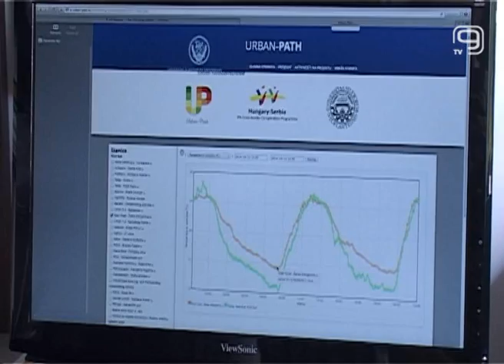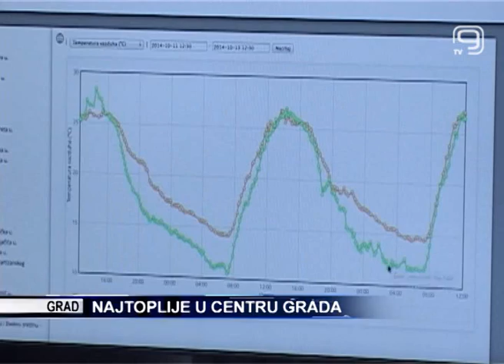TV KANAL9, NOVI SAD: NAJTOPLIJE U CENTRU GRADA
Svi smo svedoci da su poneki delovi našeg grada topliji od drugih. Tamo gde ima više betona i gde su gužve u saobraćaju, temperatura je viša i ponekad uopšte nije prijatno zadržavati se u tim delovima grada. Zbog toga je Centar za klimatološka i hidrološka istraživanja u junu završio postavku senzora u gradu koji mere temperaturu, a sada imaju preliminarne rezultate.